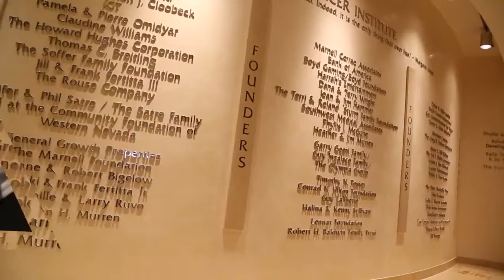Holiday Healthcare Happy Hour 2015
Las Vegas HEALS would like to thank all those who where attendance for making last nights Holiday Healthcare Happy Hour such an exciting event. It was fantastic seeing so many participate in the donation drive presented by ORION Cancer Foundation as well as the live twitter feeds featured at the event. Missed the event or just want to revisit some of the highlights, check out the hashtags used at last nights event

Congratulations to last nights raffle winners:
Bob Lathrop - $100 El Dorado Cantina Gift Card
Robert McBride - $100 Border Grill Gift Card
Jeff Worthingtoon - 1 Complimentary Healthcare Happy Hour Admission and an official Las Vegas HEALS water bottle

Many thanks to the co-hosts of the event:
Roseman University
Comprehensive Cancer Centers of Nevada

Partnership to Fight Chronic Disease
Urology Specialists of Nevada

About Las Vegas HEALS:
We our a nonprofit organization fostering strategic alliances in the healthcare community, is mixing up its approach to networking by reintroducing its Medical Mixers as Healthcare Happy Hours.